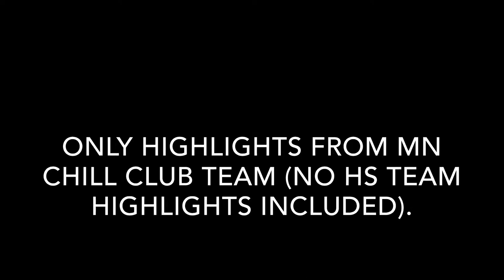Bobby Wiesner 2018 Travel Highlights